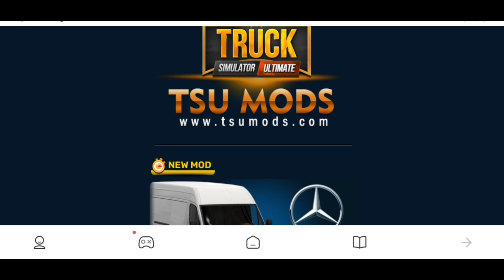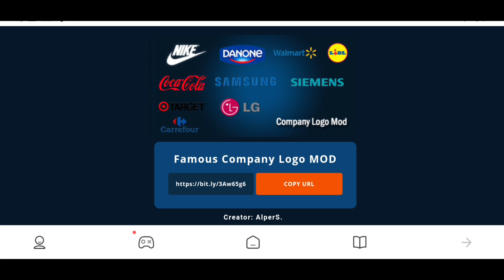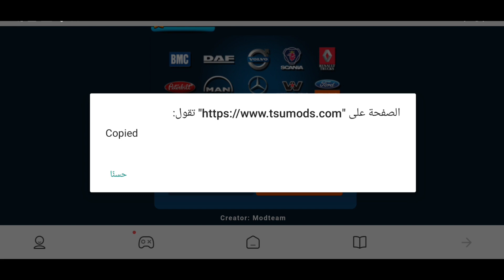Truck simulator ultimate تركيب لوجو الشاحنات |Tsu مودات لوجو الشاحنات news |علامة الشاحنات الاصلية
((روابط التطبيقات المذكورة في المقطع))

        ((((     روابـــــط     ))))
‎✔️فعل زر الجرس ليوصلك كل جديد😉
‎👍🏻❤️❤️🌹👉🏻شكراً عالدعم👈🏻🌹
Ahmad sgm
Truckers of europe 3 new update 0.36.6 اخيراً التحديث المنتظر |Truckers of europe 3 الاضافات القادمة
Truckers of europe 3 الاضافات القادمة News +توقعات الاضافات |Truckers of europe 3 new update 0.36.6
Truckers of europe 3 الاضافات القادمة News |toe3 Upcoming updates اخيراً التحديث المنتظر Toe3 news
Truckers of europe 3 new update 0.37 اخيراً التحديث المنتظر +الاضافات القادمة toe3 Upcoming updates
Truckers of europe 3 الاضافات القادمة +New update 0.37 اخيراً التحديث المنتظر toe3 Upcoming updates
Truckers of europe 3 الاضافات القادمة News toe3 Upcoming updates |Zerox software لعبة جديدة قريباً😍
Truckers of europe 3 new update 0.37.3 اخيراً التحديث المنتظر |Toe3 اخيراً التحديث الجديد News 😍
Truckers of europe 3 new update 0.37.3 اخيراً التحديث المنتظر | الاضافات القادمة Toe3 Scania المحجر
Truckers of europe 3 new update 0.37.9 Toe3 scania | universal truck simulator الاضافات القادمة News
Truckers of europe 3 new update 0.38 |Toe3 scania v8 حمولة القطار |News الاضافات القادمة 😵😍
Truckers of europe 3 new update 0.38 Toe3 تصاميم المتابعين News 😍#1 |toe3 skins
Truckers of europe 3 new update 0.38.2+0.38.1 News ما هو الجديد ? |Toe3 شاحنات المتابعين #2 😍
Truckers of europe 3 new update 0.38.2 News Gameplay |Toe3 شاحنات المتابعين skins #3 😍
Truckers of europe 3 new update 0.38.2 الاضافات القادمة |Toe3 شاحنات المتابعين |Toe3 skins News
Truckers of europe 3 new update 0.38.5 beta News مدينة جديدة بالكامل Toe3 axor lech😍 |كلام مهم🙁
Truckers of europe 3 new update 0.38.6 News 🤔 Toe3 axor lech | مستمرين ان شاء الله 😍 اجمل مدينة
Truckers of europe 3 new update 0.38.7 beta News خريطة البناء الجديدة |افضل متجر ايفون 2023 😍
Bus simulator ultimate اخيراً تحديث جديد zuuks News اخيراً التحديث المنتظر | محاكي الباصات اونلاين😍
Truck simulator ultimate new update 1.2.8 news تراك سيمولاتور التميت التحديث الجديد |اضافات الجديدة
Truck simulator ultimate التحديث الجديد 1.2.8 news |ترك سيمولاتور التميت غسيل الشاحنة Tsu axor شاحنة